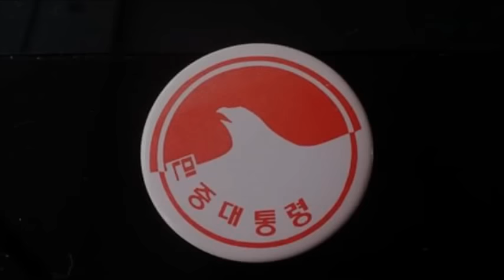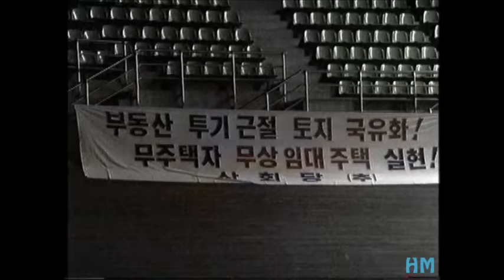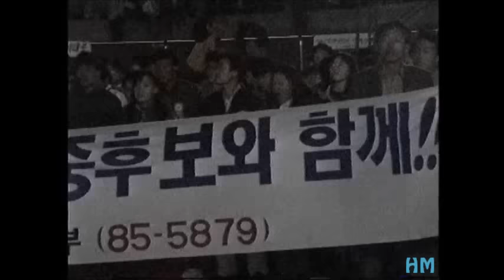1992년 민중대통령후보 선출대회.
1992년 민중 대통령후보선거대책본부는 잠실올림픽 경기장에서 민중 대통령후보 선출대회를 갖고 백기완선생님을 후보로 선출하였습니다.
후보수락 연설에서 이제 민중이 변혁의 주체로 당당히 나서 대통령 선거를 주도해야 한다고

25년전. 그때는 정말 캠코드 들고 집회,노래공연장등등~~한창 잘 나가고..ㅋ 이 영상은 설에 가서 찍은 영상임다.
 지금도 민중대통령후보 이야기가 많은데 25년전 민중대통령후보 백기완선생님...